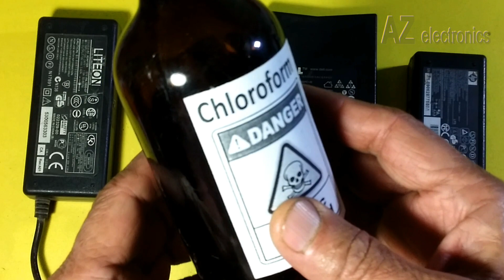how to open a laptop charger | How to Open Laptop AC Adapter without Damaging. DC cable Replacement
For any questen my wattsapp is 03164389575 .
In this video, I will show you how to open a charger plastic case with the help of chloroform. And after repair again fix it with chloroform. This a professional way of repairing these adapters and all other similar products.
Open and Fix Laptop's AC Adapter without Damaging.
DC cable and Capacitors Replacement. How to open
Laptop's AC Power Adapter without damaging the
plastic case and internal components. Laptop AC
adapter DC cable replacement. How to fix Laptop AC
Adapter. Open laptop ac adapter. Laptop ac adapter ger pleastic cas
capacitors replacement. The AC Power Adapter wattage
and type cannot be determined.